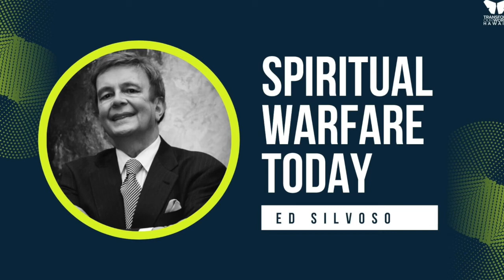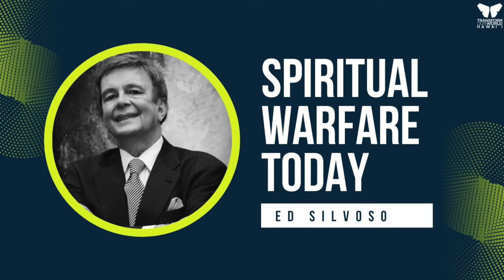Spiritual Warfare Today by Ed Silvoso (AUDIO ONLY)